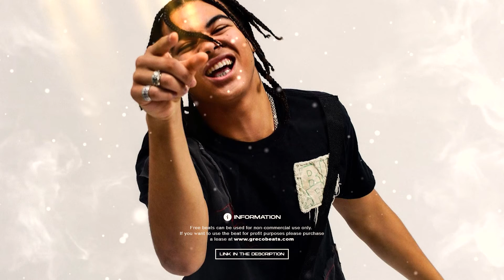[FREE] 24kgoldn x Lil Tecca Type Beat "One More Time" | Guitar Trap Beat | Type Beat 2021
Buy One Get One Free For All Beats - Valid Until End of February

NOTE: Free beats can only be used for non-profit use only (Youtube & Soundcloud). To use on Spotify/Apple Music, you must first purchase a lease. When using free beats, you must credit "Prod. Greco Beats" in the track title!

Tags (Ignore)
24kGoldn Type Beat
24kGoldn Type Beat 2021
2021 lil tecca type beat